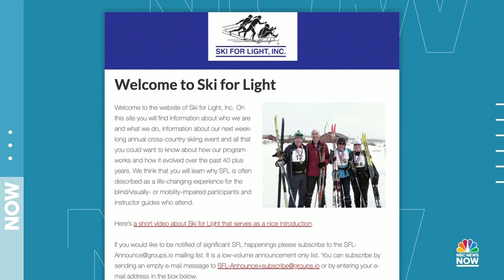Ski For Light on NBC Morning News Now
NBC Morning News Now hosts Joe Fryer and Zinhle Essamuah talk with SFL visually impaired skier Greg Andrews and SFL President Julie Coppens on Wednesday morning of Ski for Light International Week 2023, in Granby. Image description: Greg & Julie are sitting in front of the fireplace at Snow Mountain Ranch, while wearing SFL gear. Video clips and photos of other SFLers in action are interspersed throughout the segment.